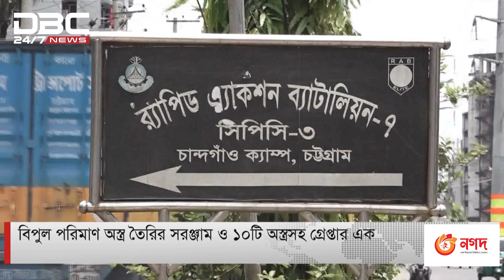বাঁশখালীতে দুর্গম পাহাড়ি এলাকায় অস্ত্র তৈরির কারখানার সন্ধান।